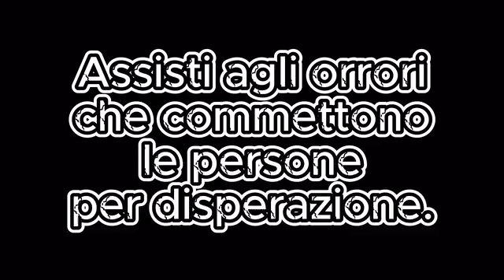Project Zombie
This video game is inspired by 90s zombie horror. Return to the city of Micido to find your brother.